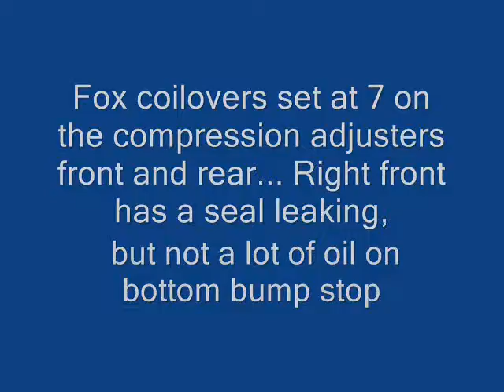barstow bounce2.wmv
just playing around in Barstow...